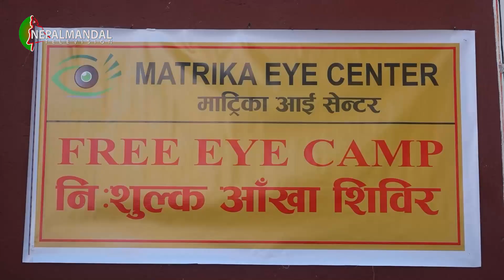यलय् सामुदायिक मिखा क्लिनिकया उलेज्या